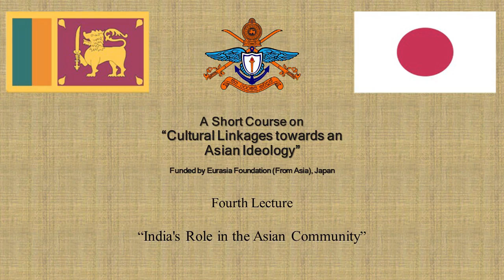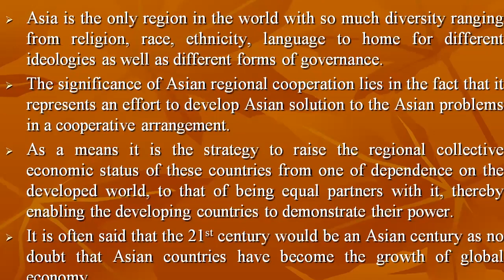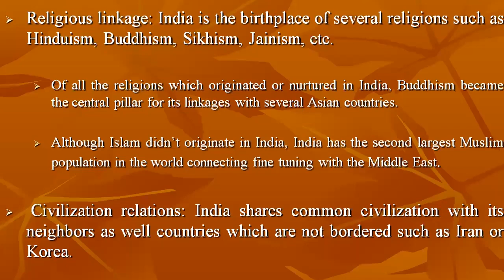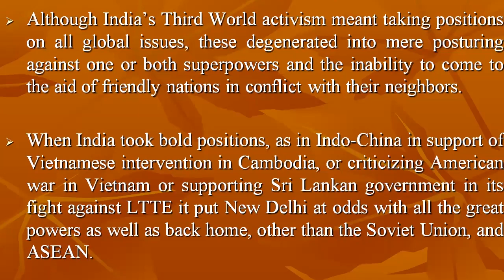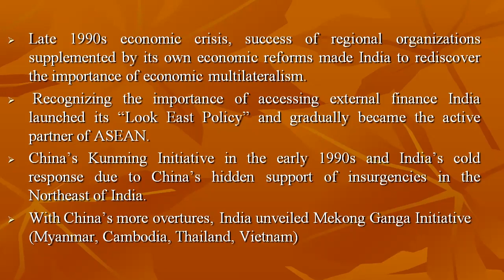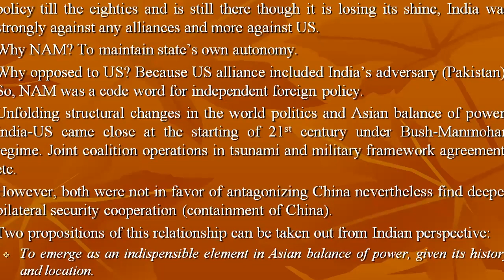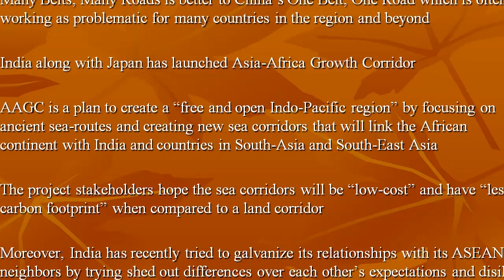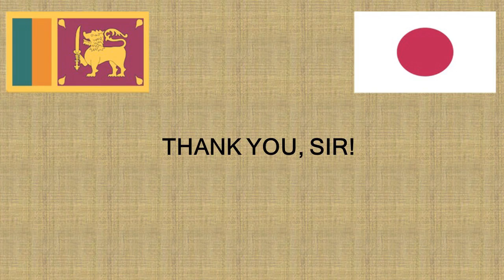A Lecture on “India’s Role in the Asian Ideology” by Professor Rahul Raj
The fourth lecture of the Short Course on “Cultural Linkages towards an Asian Ideology” was delivered by Professor Rahul Raj from Jawaharlal Nehru University (JNU), India on “India’s Role in the Asian Ideology” aton 18th December 2020 from 1500 to 1630 via Zoom.